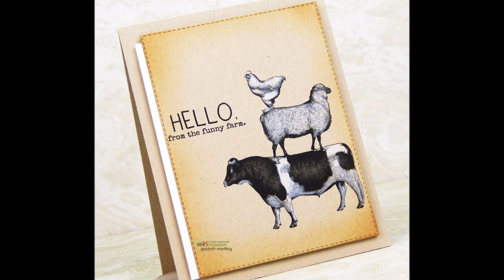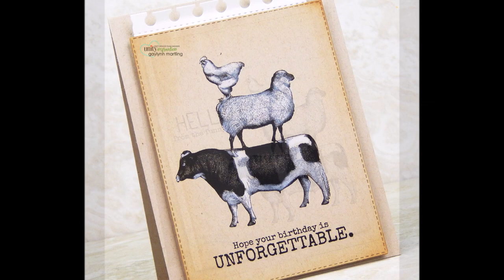Unity Quick Tip: Kraft On White Vintage Barn Animal Cards